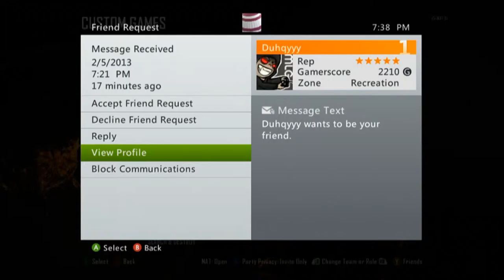My Movie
No Show 2 Map